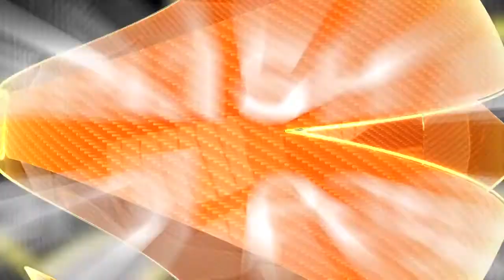7DAYS Magic Moment Derrick Brown, Anadolu Efes Istanbul EFSCZVmp mp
7DAYS Magic Moments is all about passion and skills! Check it  out!